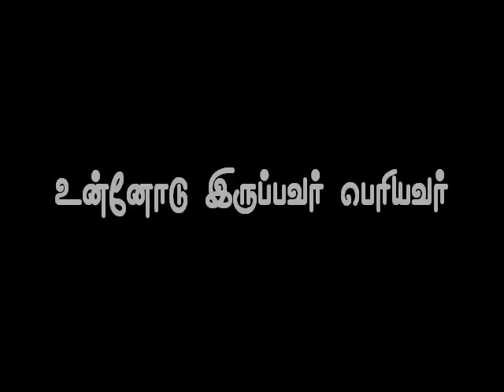God Will Change Your Sorrows - Pastor Jacob Koshy Message